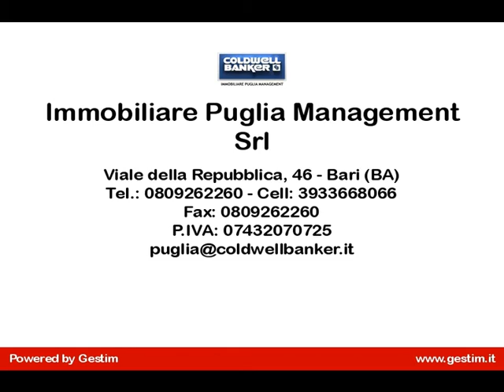Casale / rustico / casa colonica/ cascina in Vendita a Alberobello (BA)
Apulia - Alberobello - Trullo di circa 90 mq situato nel caratteristico centro storico di Alberobello.
Questo trullo dotato di tre coni ha 3 ingressi, di cui uno principale, uno laterale ed uno attraverso un comodo patio che da' accesso alla camera da letto padronale.
Il trullo, molto confortevole, ha un ingresso zona living con divano-letto, una cucina abitabile dotata anche di caminetto, tre camere da letto di cui una padronale, due per i ragazzi.
Ha una cantina nelle fondamenta, alla quale si accede attraverso una botola posta in una delle stanze da letto.I trulli la storia di questi edifici molto particolari è legata a un editto del Regno di Napoli che nel XV secolo sottoponeva ad un tributo ogni nuovo insediamento urbano. I conti di Conversano, proprietari del territorio su cui sorge oggi Alberobello, imposero allora ai contadini inviati in queste terre di edificare a secco, senza utilizzare malta, le loro abitazioni, in modo che esse potessero configurarsi come costruzioni precarie, di facile demolizione.

Coperture dei trulli

Il Trullo siamese
Dovendo quindi utilizzare soltanto pietre, i contadini trovarono nella forma rotonda con tetto a cupola autoportante, composto di cerchi di pietre sovrapposti, la configurazione più semplice e solida. I tetti a cupola dei trulli sono abbelliti con pinnacoli decorativi, la cui forma è ispirata a elementi simbolici, mistici e religiosi.

Essi erano realizzati dalla maestranza assunta per la costruzione del trullo e ne identificavano l'artigiano. In base alla qualità della fattura del pinnacolo si poteva dunque identificare non solo la destrezza artigianale del costruttore, ma anche il valore della costruzione. Una maggiore spesa nella costruzione del trullo permetteva di individuare pertanto, le famiglie più abbienti da quelle meno facoltose.

Per quanto riguarda i simboli dipinti sopra i tetti dei trulli spesso assumono un significato religioso; talvolta possono rappresentare segni dello zodiaco. Pinnacolo e simbolo dipinto insieme formavano una sorta di identificativo civico, in quanto per lungo tempo Alberobello ha visto negarsi un riconoscimento ufficiale da parte dei conti di Conversano.